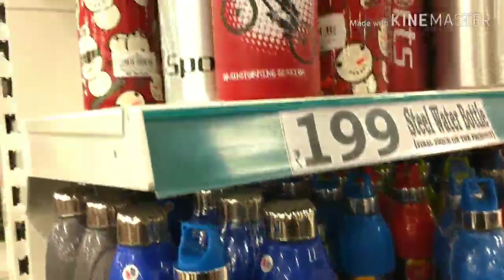Shopping mall in Tirupur | D'mart | திருப்பூரில் புதிய ஷாப்பிங் மால்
Daya sharing his experience in D'mart. where is D'mart in tirupur?